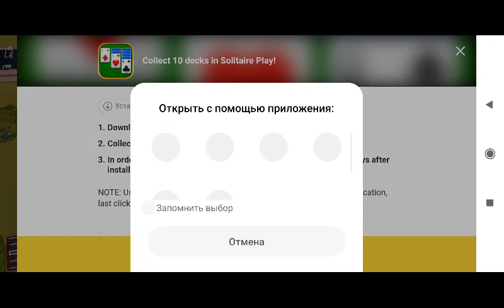Transit King Tycoon. Game